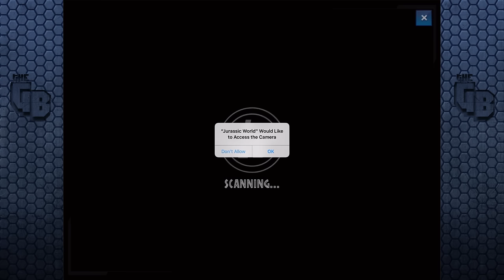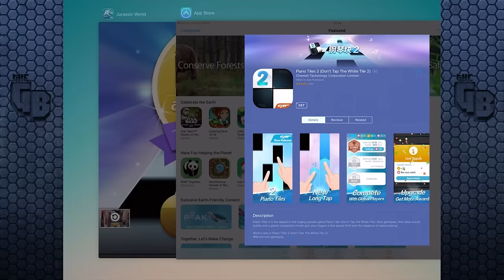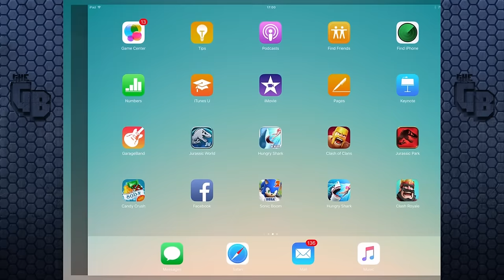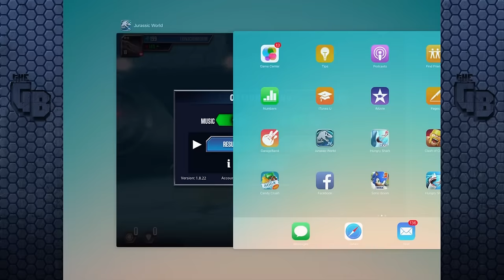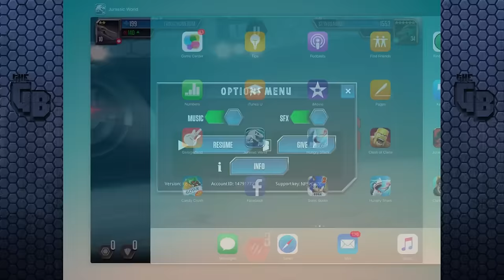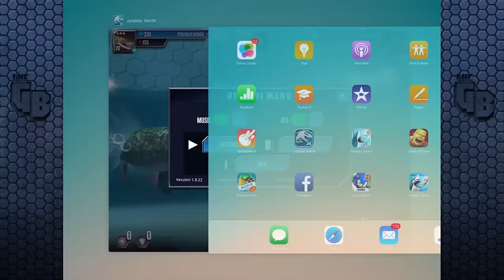Archelon Tournament!! || Jurassic World - The Game - Ep 176 HD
BIGGEST. MISTAKE... EVER! Well I think we all have learnt something here. I tried guys, I tried. I atleast deserve a like?? No?